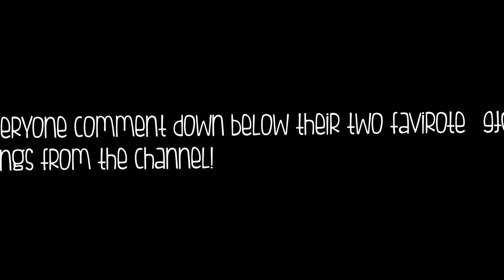8tyes | Francisco - In the Running (prod. Francisco)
8tyes Now has a discord server! Feel free to join :)
• Francisco•
Follow 8tyes on Instagram @8tyes